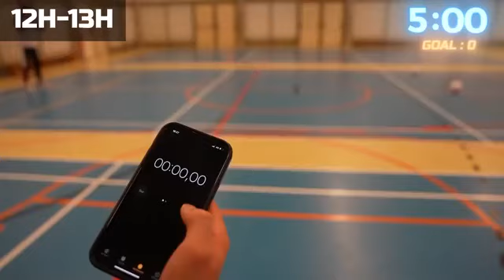PROGRAMME_BLUE_LOCK_pendant_24H_(J'étais_pas_prêt...)2023